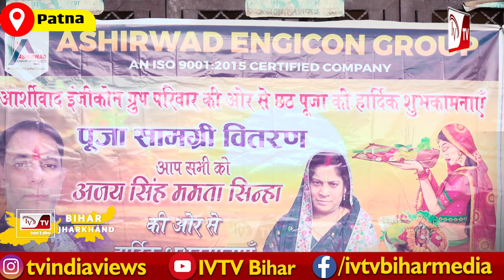Ashirwad Engicon GroupवालेAjay Singhतो सुबह से हीChhath पर्व पर व्रतियों को बांट रहे है पूजन सामग्री